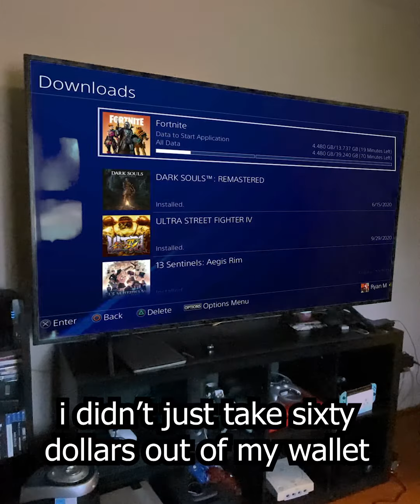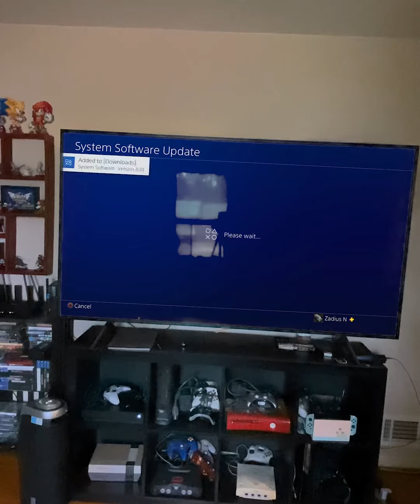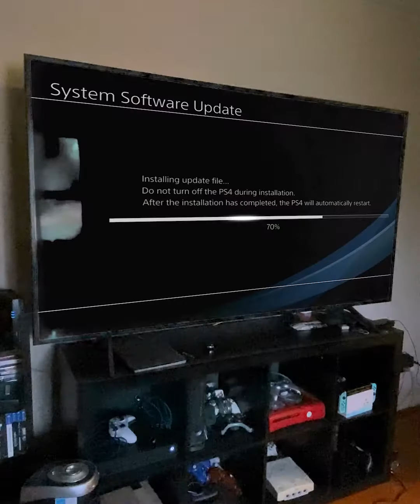THE FUTURE OF DIGITAL CONTENT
Kenji finds himself in a bleak future where everyday common items need firmware updates.